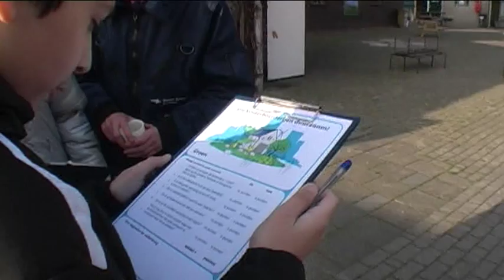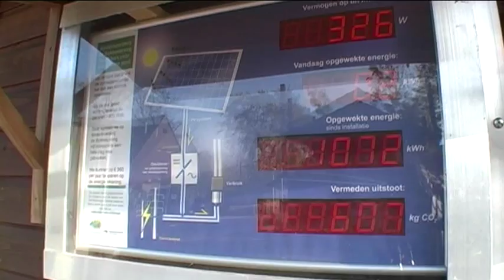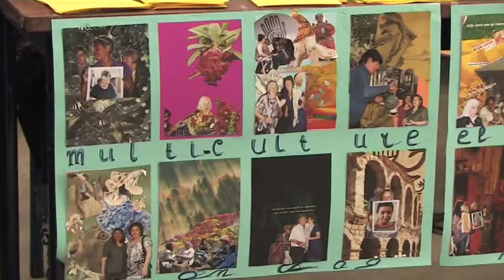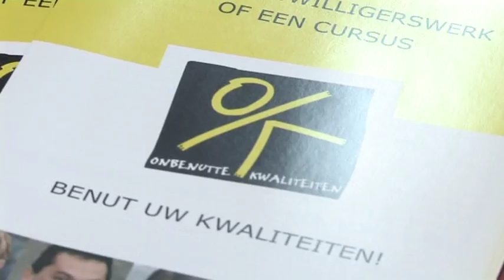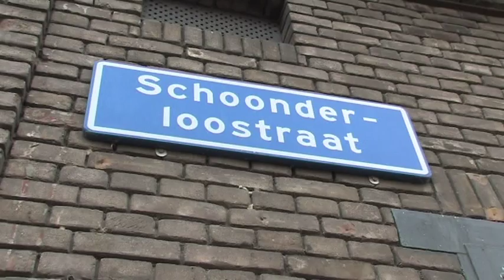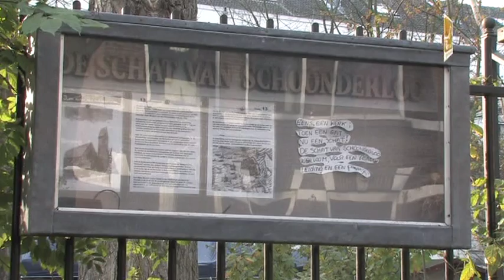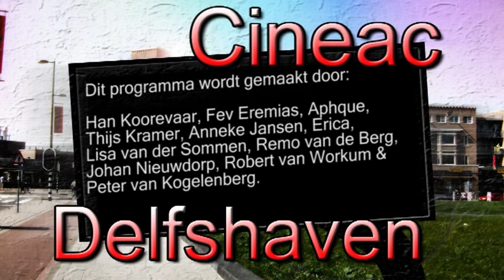30510 Cineac Delfshaven - Rotterdam 2012 - lokale omroep Cineac Delfshaven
30510 Cineac Delfshaven - Rotterdam 2012 - lokale omroep Cineac Delfshaven
een nieuwsrubriek voor en door de buurt uit Rotterdam Delfshaven

(Inzend-)categorie : Televisie
Programmalengte : 00:29:00
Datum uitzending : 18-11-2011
Presentator(en) : diversen
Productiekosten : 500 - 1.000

labels: 2012 olon publieke lokale omroep media-instelling mediadiensten Rotterdam Cineac Delfshaven Lokale Omroep Awards LOA LOA2012 lokaleomroep OLONederland